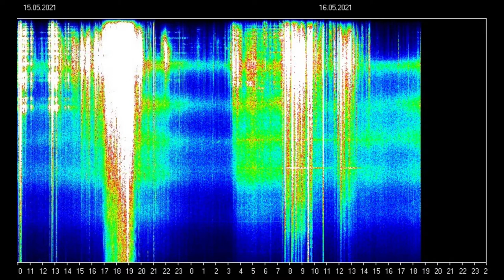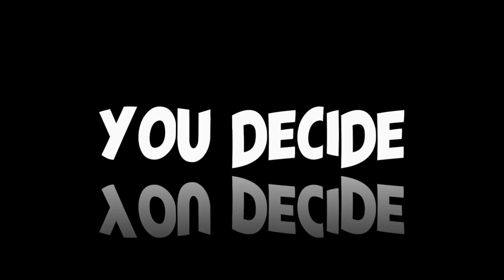Today's Schumann Resonance, Leaked VIDEO showing mysterious spherical object - [05/16/2021]